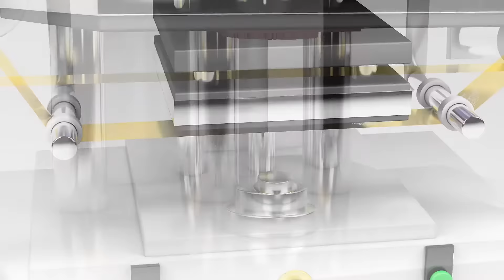What is Hot Foil Stamping? Process Explained with Animation | Technoshell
You've seen products with metallic finishes, printed graphics and holograms. These finishes and motifs are called High-visibility enhancements. Hot foil stamping is one of the most popular methods to enhance the appeal of a product or packaging for high visibility and enhancing their perception of quality.
Ever wondered how it's made?
Here's a close look at Hot Foil Stamping explaining how plastic parts are decorated with foils.